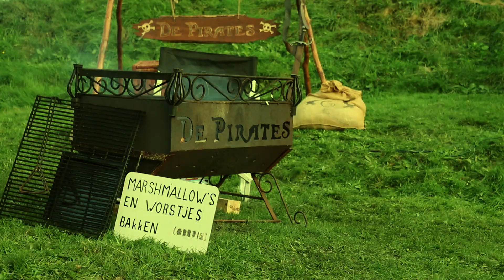i celebrated halloween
Happy season of spooky, hope you all enjoy.
Shoutout to my friends and husband being ok with me sticking my camera in their face.